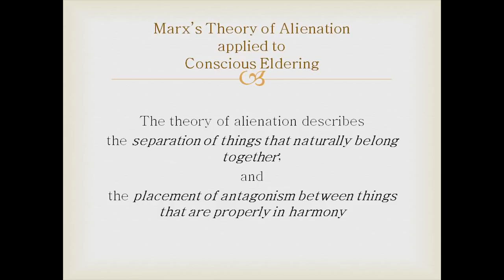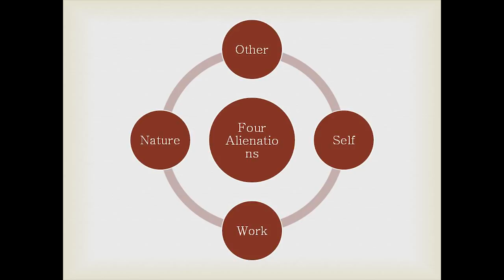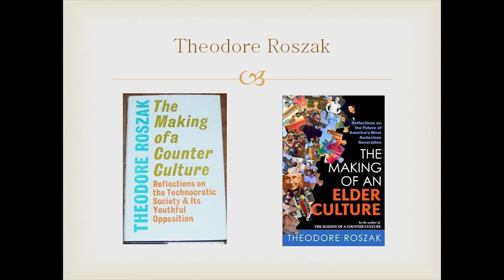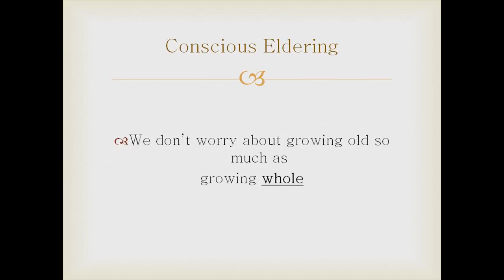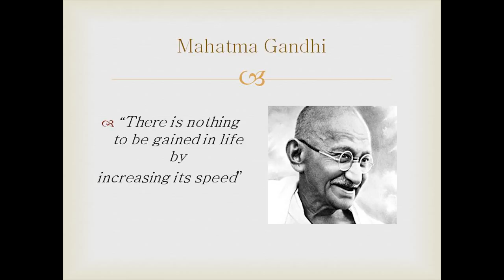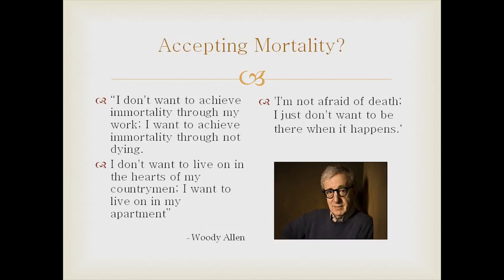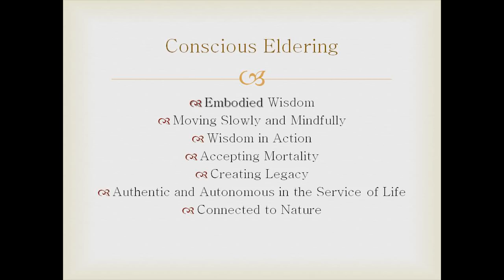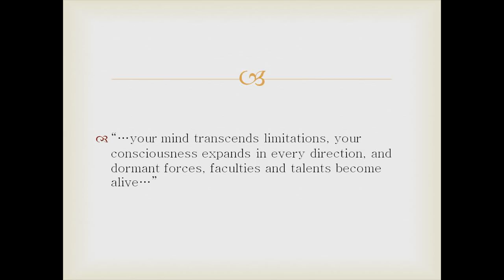Choosing conscious elderhood: Larry Gray at TEDxWhitehorse